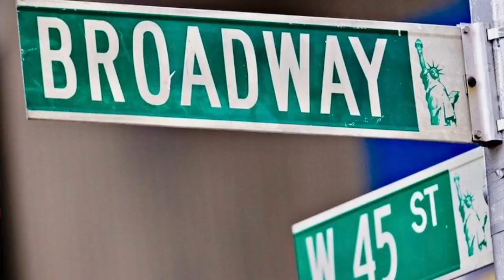BroadwayInHolland TV Award 2018: De Sprookjessprokkelaar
BroadwayInHolland.TV Award voor beste jeugdvoorstelling.